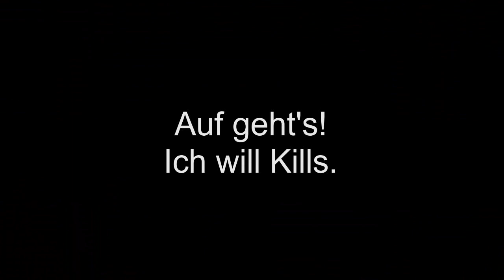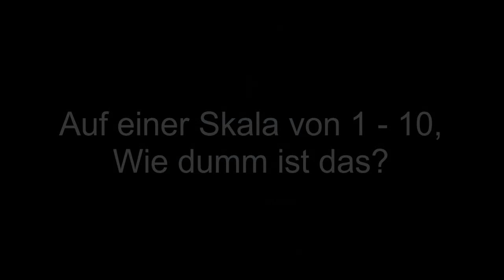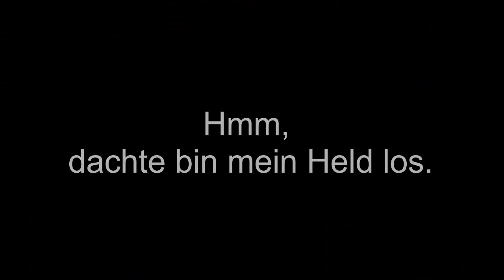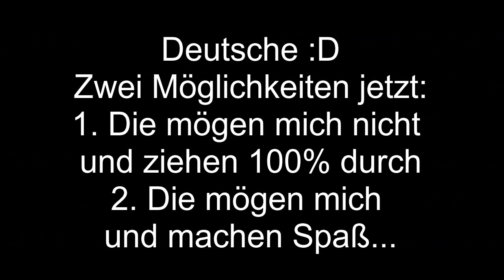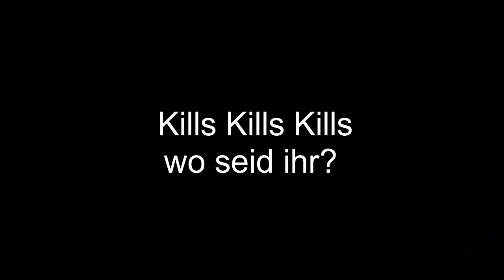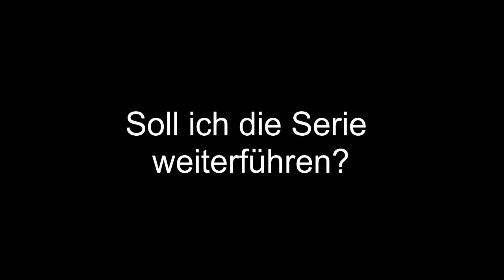Lords Mobile Spezial [Road to 200.000.000 Kills #1 Werde ich genullt?]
App Spiele deutsch, Lords Mobile deutsch, Rise of Kingdoms deutsch, Mobile Royale deutsch

Auf diesem Kanal zeige ich App Spiele. Momentan Spiele ich die oben genannten Spiele. Der Upload Plan jede Woche für diesen Kanal sieht folgendermaßen aus:

Montag: Mobile Royale Video oder Mobile Royale Stream
Dienstag: Rise of Kindoms Video oder Rise of Kingdoms Stream
Mittwoch: Lords Mobile Video oder Lords Mobile Stream
Donnerstag: Frei (Ausnahmen möglich)
Freitag: Rise of Kingdoms Video oder Rise of Kingdoms Stream
Samstag: Frei oder Stream eines anderen Spiels (Summoners War, Clash of Clans, Sea Fortress...)
Sonntag: Lords Mobile Video oder Lords Mobile Stream

Interessante Seiten für euch:
Mein Discord:

Gruß Marcel